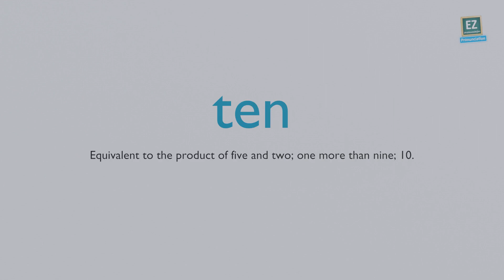How to pronounce ten ?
Equivalent to the product of five and two; one more than nine; 10.